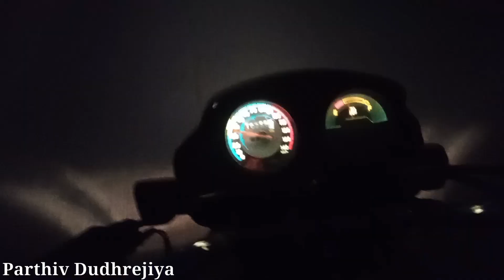અનોખું ક્રિકેટ મેદાન | નવરાત્રી દિવસ 8 | cricket | vlog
અનોખું ક્રિકેટ મેદાન
નવરાત્રી દિવસ 8
જંગલ માં આવી ગયા
જંગલ માં ક્રિકેટ
જંગલ માં ક્રિકેટ રમવા
ક્રિકેટ રમવા
ક્રિકેટ
ક્રિકેટ મેચ
જંગલ
નવરાત્રી કપડાં
નવરાત્રી
નવરાત્રી મહોત્સવ
નવરાત્રી ગરબા
નવરાત્રી ગરબા લાઈવ
નવરાત્રી નવા ગરબા
cricket
cricket live
cricket match
India vs NewZealand
jangal ma cricket
jangal
anokhu medan
Navi kurti
new kurta
navratri day 8
navratri
navratri mahotsav
navratri vlog
navratri garba
gujarati garba
new garba
2023 New garba
new garba 2023
garba
garba live
gujarati garba
parthiv dudhrejiya
vlog
vlog 46
gujarati vlog
vlog video
daily vlog
youtube vlog
youtube video
full vlog
viral
trending
vloger